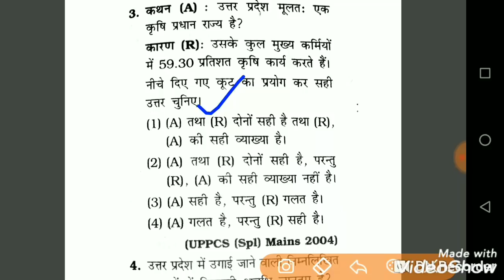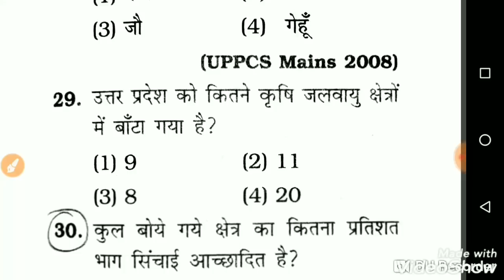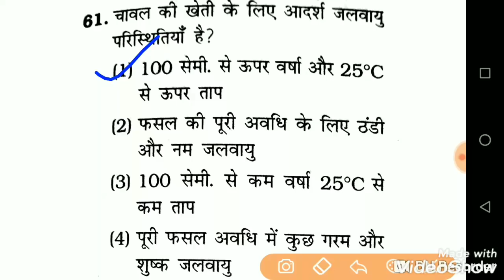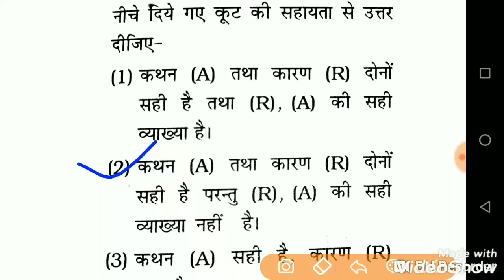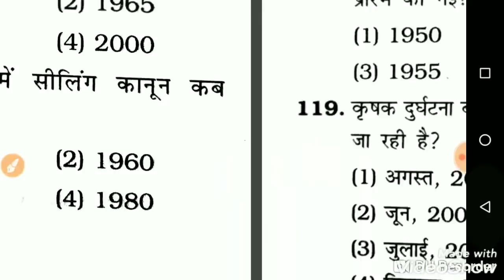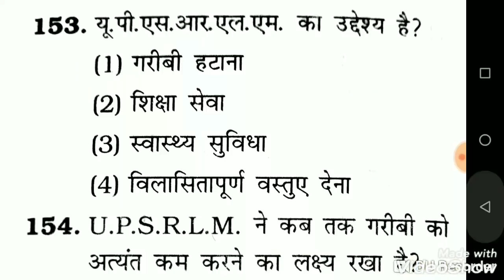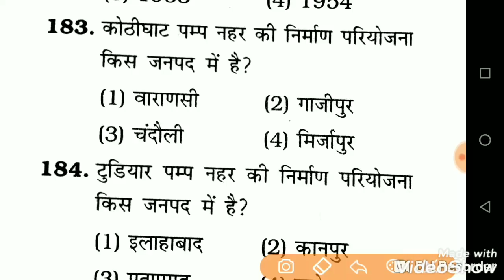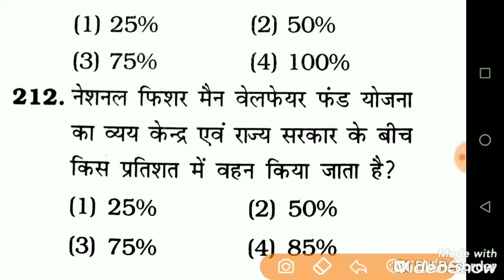खंड शिक्षा अधिकारी उत्तरप्रदेश का सामान्य ज्ञान UPPSC BEO Khand Shiksha Adhikari UP GK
Khand Shiksha Adhikari Uttar Pradesh samanya gyan.
Uppsc BEO up Gk in Hindi.